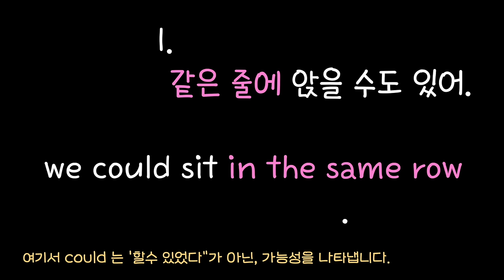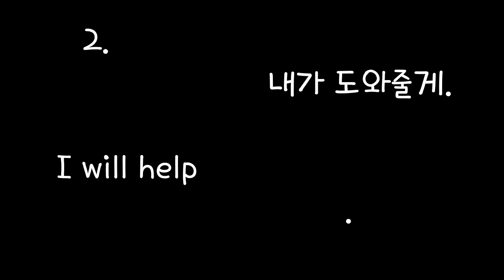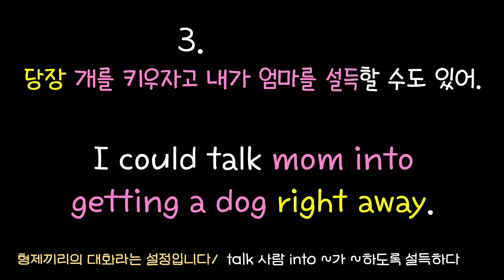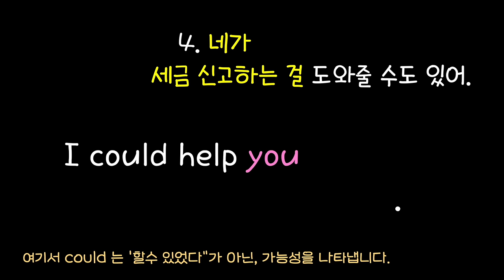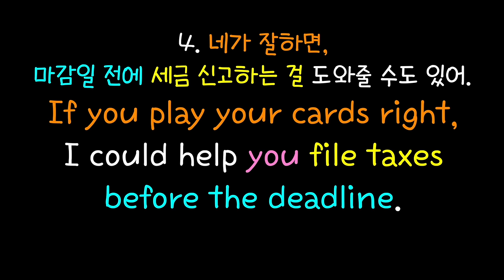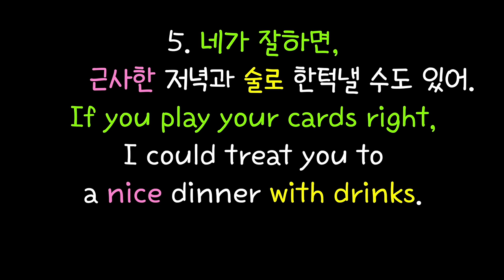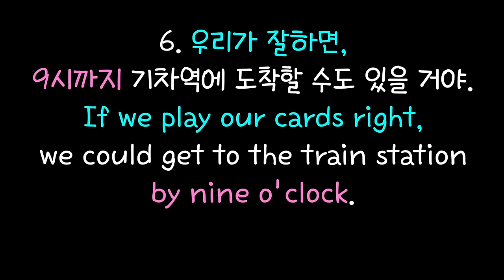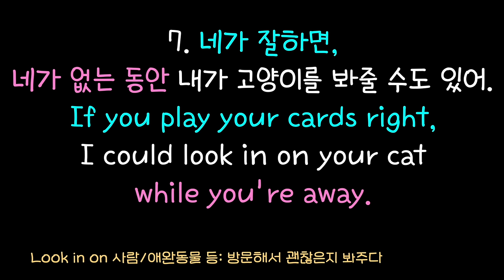If you play your cards right 10문장 /원어민 스피킹 훈련/어순훈련/문장 만들기/224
00:33 설명 건너 뛰기
17:42 미드속 쓰임

224번째 문장 늘리기 영상입니다.
미드 뿐 아니라 일상 생활에서도 수 천번 쓰이는 영어 패턴을 이용해 문장을 늘려봤습니다.
오늘도 시청해주시는 분들 진심으로 감사드립니다!